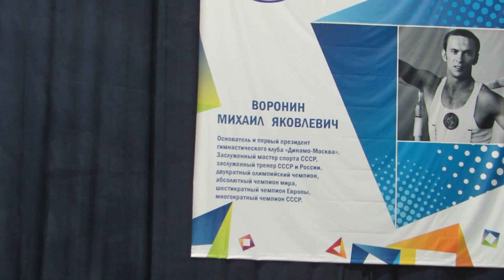Международный турнир по спортивной гимнастике на кубок Михаила Воронина. Упражнения на перекладине.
Это видео создано с помощью видеоредактора YouTube Соревнования проходили в Москве, спорткомплекс Олимпийский, 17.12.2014. Снято на фотокамеру Canon PowerShot SX50HS.